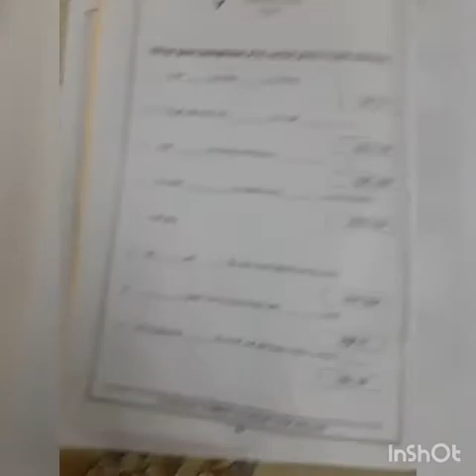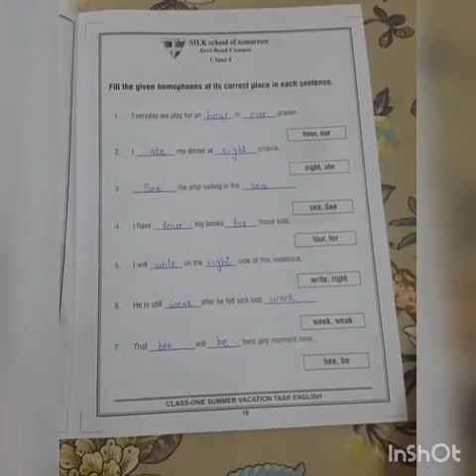Summer Pack-Pg#9,10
Subject: English
Topic: Summer Pack-Pg#9,10
Level: Class-I
Lecture By: Ms Hafsa Babar